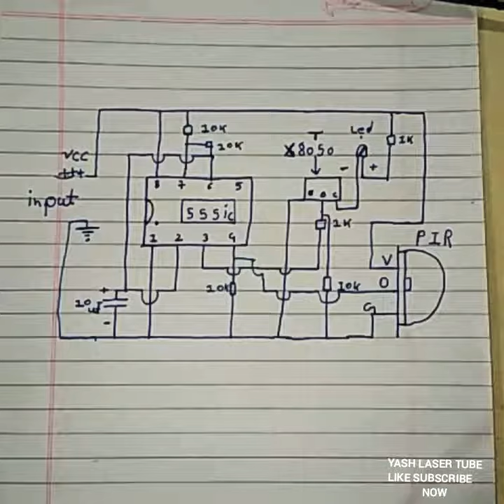How to make PIR Motion Sensor i use 555 ic